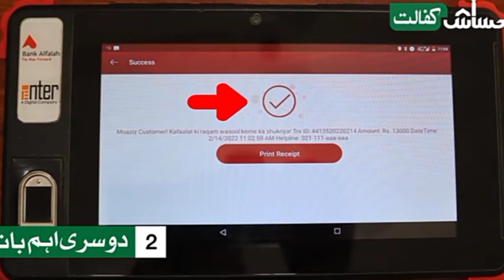Ehsaas program new latest update | ehsaas new code | benazir income sport program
Ehsaas Program,
Ehsaas emergency cash program,
Ehsas letter,
Ehsaas sms,
Ehsaas sms code,
Ehsaas center,
Ehsas,Ehsaas,
Imran Khan,ehsas program,
ehsaas program,
insaf imdad,Ehsas portal,
Ehsas program,ehsaas,
ehsas,bisp,NSER,
Pakistan today,
today news,ehsaas program 2021,
ehsas emergency cash,
ehsaas cash,
nser nadra gov pk online registration,
ehsaas program card banane ka tarika,
Good News Ehsas Emergency program new update 2020,
Ehsas Labour program new update 2020, Ehsas Labour program payment start,
new portal launch ho gya,
new program start,
Ehsaas 12000 Payment New Updates,
 How to Apply For Ehsaasy Emergency Cash Program,
Ehsaas Program Online Registration,
 Ehsaas Program,
ehsas program,
ehsas program in pakistan how to apply, ehsas program and insaf imdad,